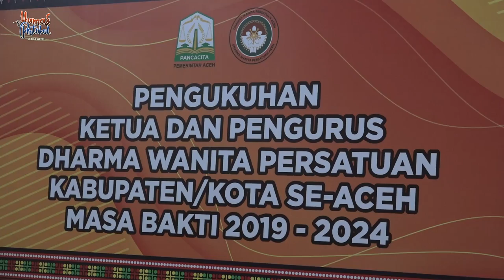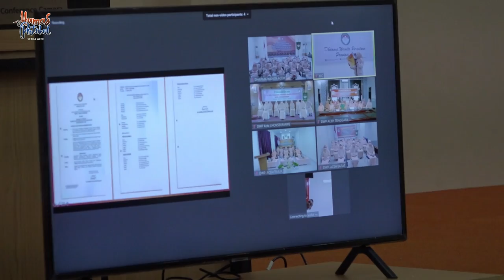Pengurus DWP 4 Kabupaten dan Kota Dikukuhkan